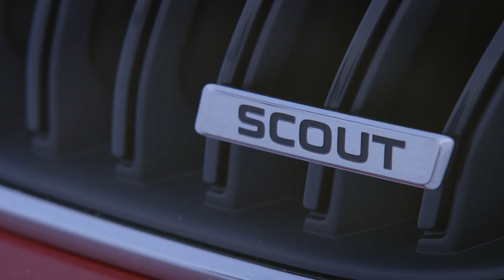SKODA OCTAVIA SCOUT. Реклама Шкода Октавия с полным приводом. Автоцентр Прага Авто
Полный привод был впервые использован в 1999 году в первом поколении ŠKODA OCTAVIA COMBI 4 × 4,  использовался механический насос. Его привод был продиктован разницей между скоростями передней и задней осей. Чтобы привести механический насос в рабочее положение, необходим дополнительный электрический насос. Сцепление можно регулировать с помощью регулирующего клапана, который также регулируется электродвигателем.
Второе поколение ŠKODA OCTAVIA было оснащено многодисковым сцеплением в новом дизайне. Чтобы полностью закрыть сцепление, здесь достаточно было слегка вращать колеса на передней оси примерно на 20 ° относительно задней оси.
Для активации системы было достаточно небольшого вращения колес на одной оси. Таким образом, эти системы значительно отличались от нынешней многодисковой муфты пятого поколения.
По сравнению с современными передовыми технологиями динамические характеристики систем были значительно ниже.
В качестве центрального компонента всей полноприводной системы электронно - управляемая мультипликативная муфта, которая взаимодействует с электроникой автомобиля и системами помощи, и отлично и реагирует на каждое изменение в ситуации вождения.
Так же, как при переднем приводе, крутящий момент двигателя в полноприводных моделях переносится на передние колеса. Как только датчики и блоки управления сцепляются с задней осью из-за условий движения - потому что передние колеса теряют тягу, например - блок управления изменяет давление на пластины. Крутящий момент затем передается в идеальном соотношении с задними колесами.
В то же время электронный дифференциальный замок (EDL), который активен на обеих осях на моделях ŠKODA 4 × 4, также предотвращает вращение отдельных колес на одной оси. Вращающееся колесо замедляется и больше крутящего момента передается на колесо с лучшей тягой. Система XDS + является расширением EDL. Она реагирует, когда нагрузка на внутреннем колесе уменьшается при повороте, автоматически применяя тормоза, чтобы предотвратить вращение колеса. В результате автомобиль отлично держит повороты.

Добро пожаловать на канал "Прага Авто"!